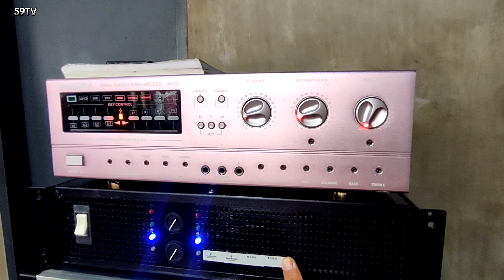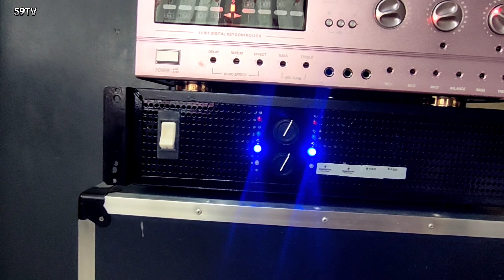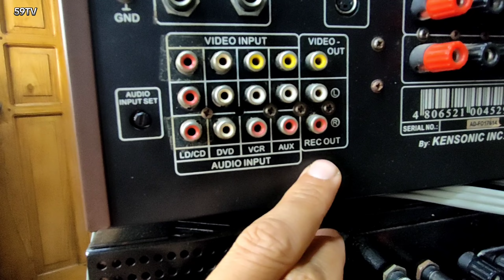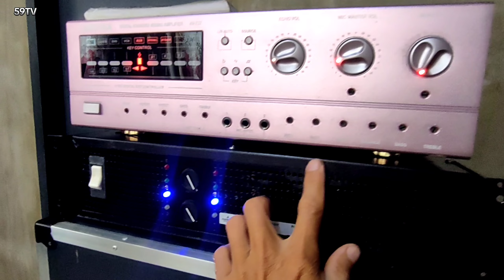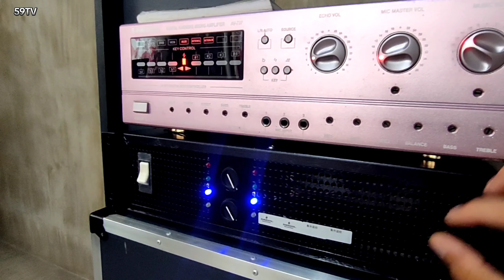SOUND CHECK SA PAMBAHAY SET UP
Hi... sa video na ito ay mag soundcheck po tayo ng bi-amp without mixer gamit lang po natin ang REC OUT ng 737 papuntang isang amplifier.

Maraming salamat sa walang sawang supurta sa aking munting channel.❤️❤️❤️